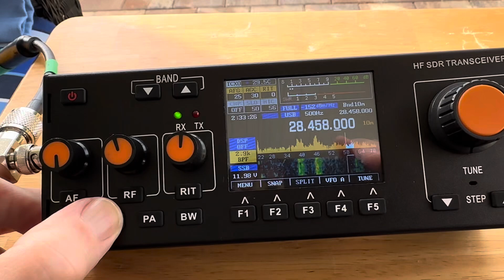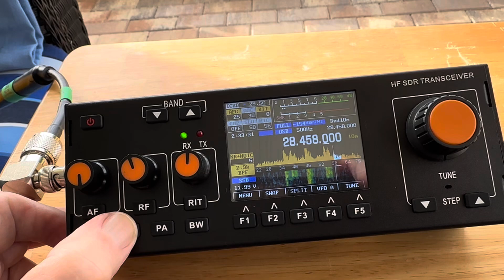First time on the new RS-918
If with high SWR I still made contacts